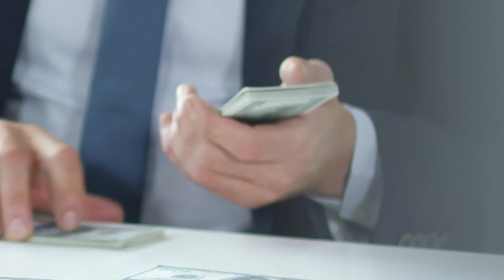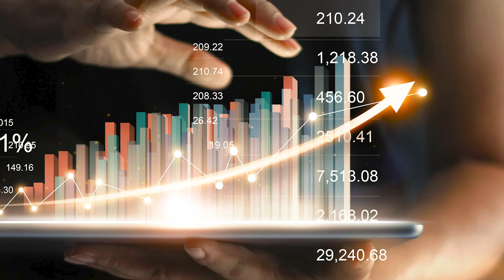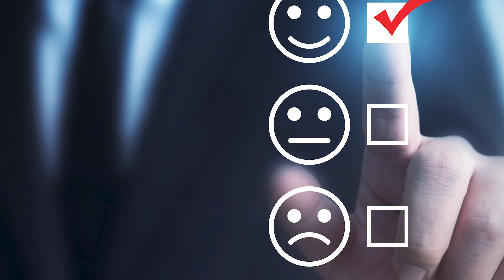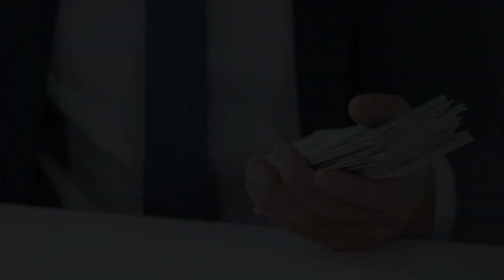How much money does an auto freight broker make? (PLUS A TIP FOR MAKING MORE MONEY)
How much money does an auto freight broker make?

Can you make $100,000 per year becoming an auto transport broker? I answer it in this video plus I'm sharing a tip for making more money in your broker business.

Become a Freight Broker who specializes in Auto Transport by joining my auto transport broker training course